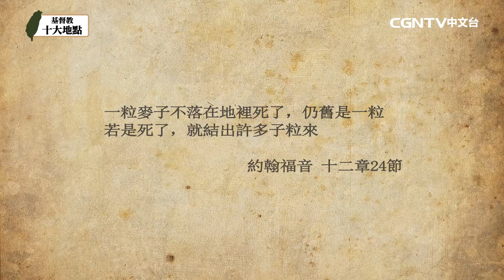台灣基督教十大地點-太平境馬雅各紀念教會